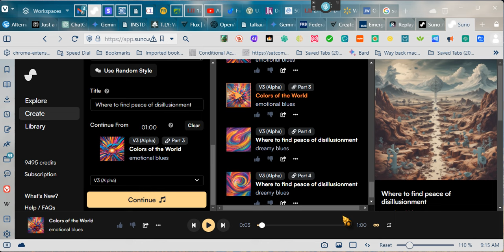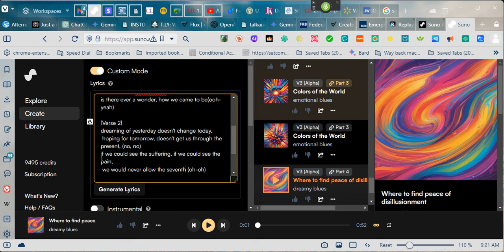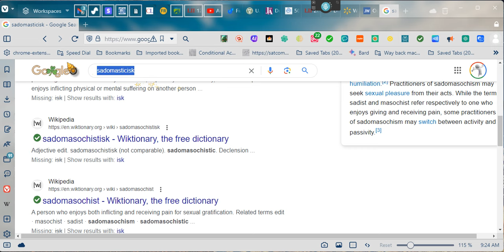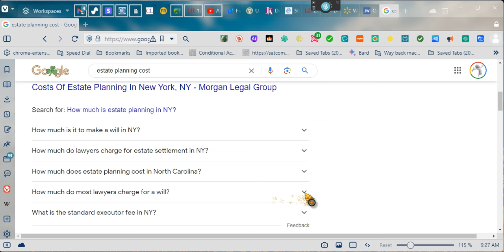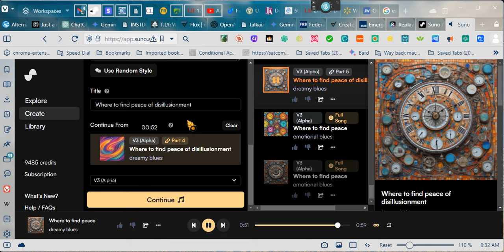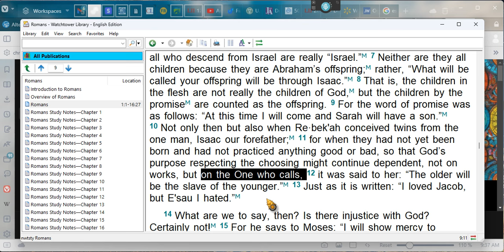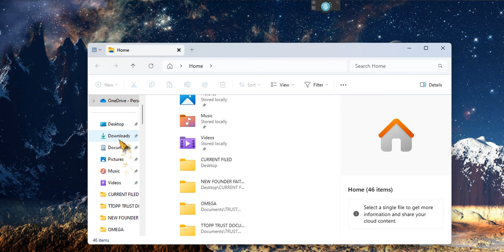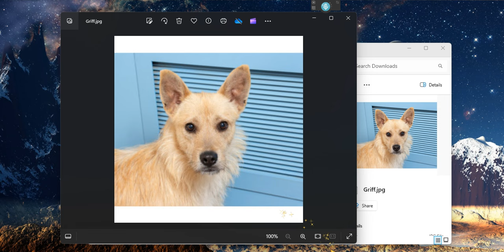~You Must Trust the Music: "THE MICRO TRUST" ~EeoN 2024 03 17